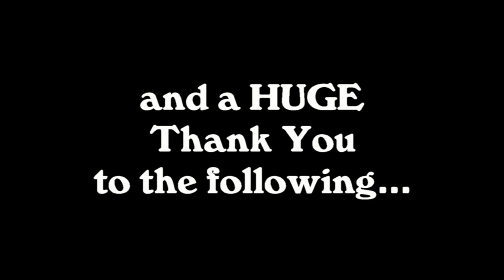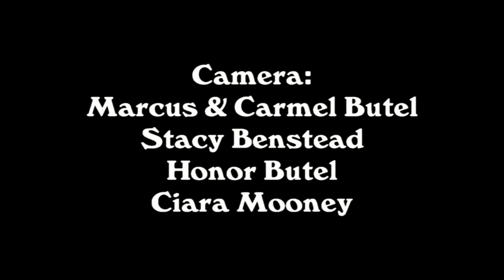We Built This City (St Peter, Jersey, CI)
Parish of St Peter Community Video 2013